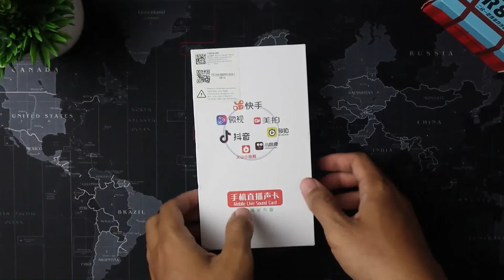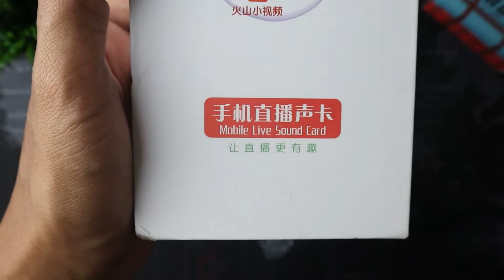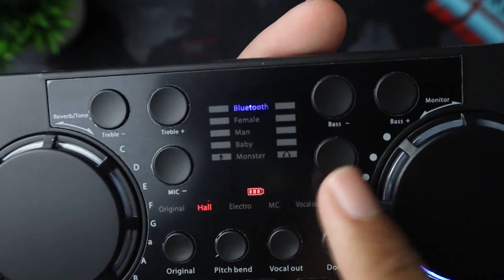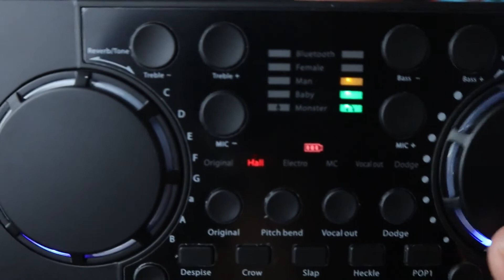UNBOXING SOUNDCARD V300 PRO TERBARU TAHUN 2022 | COCOK UNTUK STREAMING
Hai MAUREVIEW disini . Kali ini kita akan UNBOXING SOUNDCARD V300PRO TERBARU TAHUN 2022
Tonton Sampai Habis ya gaees :)

Tetap Semangat , Selamat Beraktifitas Gaes :)
TERIMA KASIH